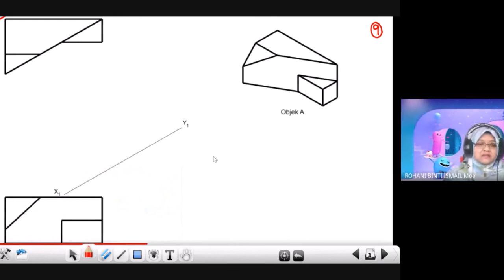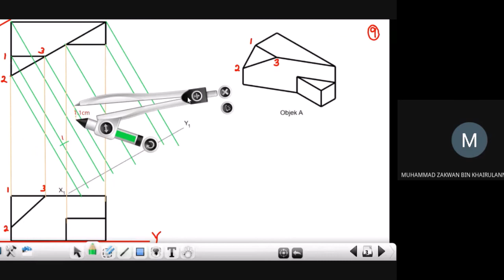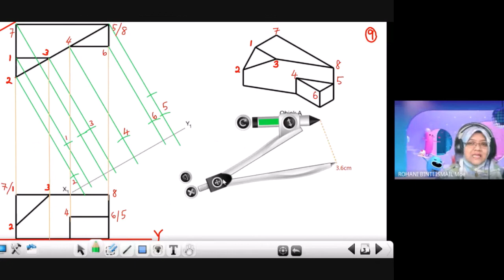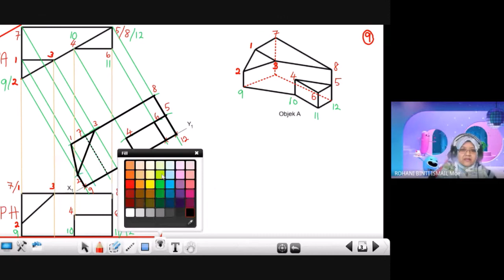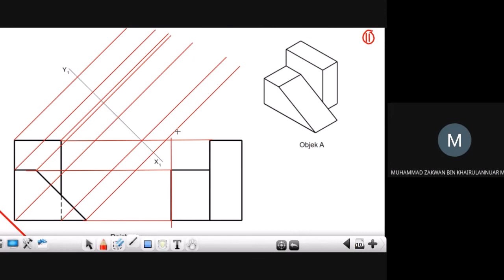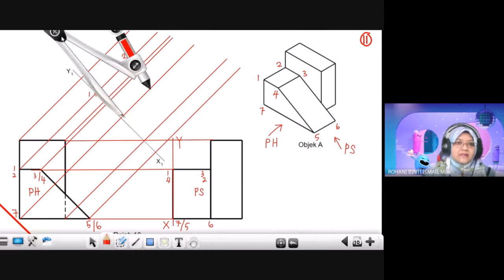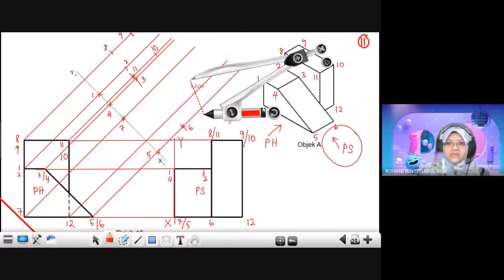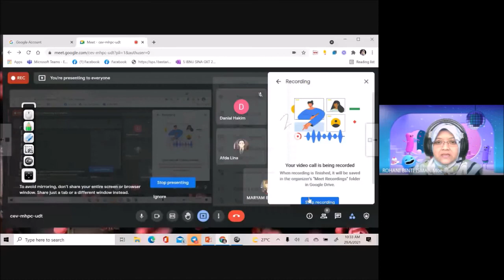GKT T4 : LUKISAN PANDANGAN TAMBAHAN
KAEDAH MELUKIS SOALAN NO. 9 & 11
LUKISAN PANDANGAN TAMBAHAN
GRAFIK KOMUNIKASI TEKNIKAL